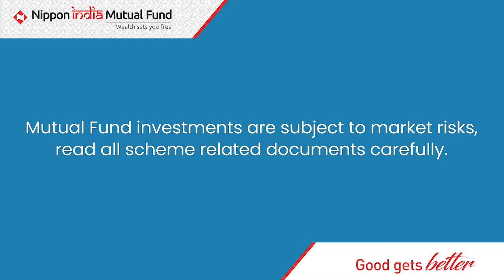Balanced Advantage Fund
Nippon India Balanced Advantage Fund. Keeps adapting as per the situation and aims to keep your investment on the right track.